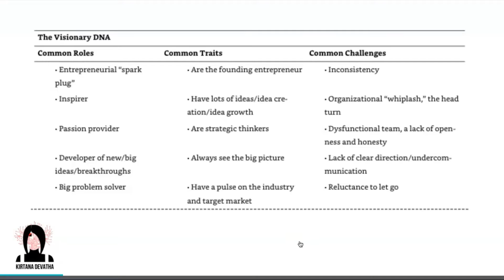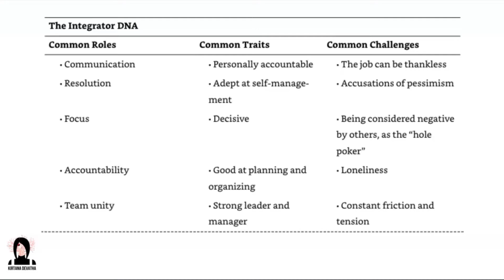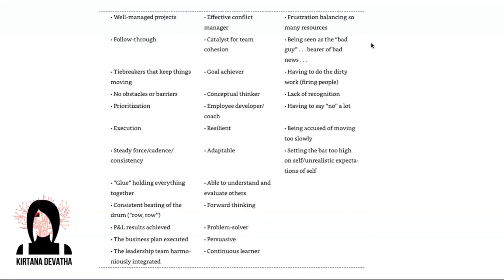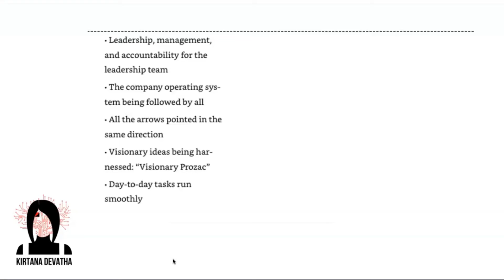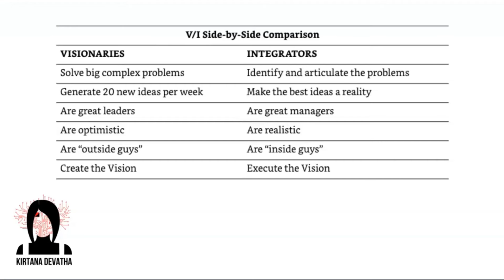What is a Visionary and an Integrator? | Summary of Rocketfuel | Kirtana Devatha | Online Integrator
Achieving success as an entrepreneur can be a lot easier with the right team!
Two different personality types are important for every business to succeed.
The Integrator and The Visionary.

In this video, we talk about the importance of an Integrator and a Visionary in your online business.  Learn how these two personalities work together and why they're so important!

My name is Kirtana Devatha. I am a remote systems integrator, and I help online business owners make more money and scale. As an online business integrator, I help visionaries scale their online businesses through processes, automation, operations, and systems. I try to simplify the steps and remove all the unnecessary complications for scaling your online business. I touch upon business analytics, business tracking, and business development to ensure you have all the tools to scale your online business.

If you're looking to build an online business, an integrator is a crucial player that you'll need on your team. As an integrator, I work closely with you and your team to pull all the moving parts of your business together and help it run smoothly.

I work closely with agency owners,  creators, coaches, and online business owners to help them stand in their role as a visionary. I give you the space you need to create and pursue your vision. With an integrator by your side, you can focus on what you're good at and leave the systems, processes, and tech headaches to me. I'll also make sure all the moving parts of your business are working together seamlessly so you can avoid worrying about thin. As your integrator, my goal is to help you create the business of your dreams without hindering your inspiration so you can continue pursuing your vision.

Trained and mentored by Ravi Abuvala and Raj Dua of Scaling with Systems